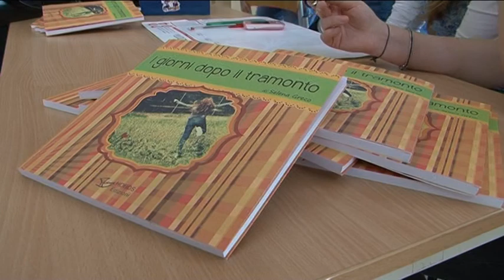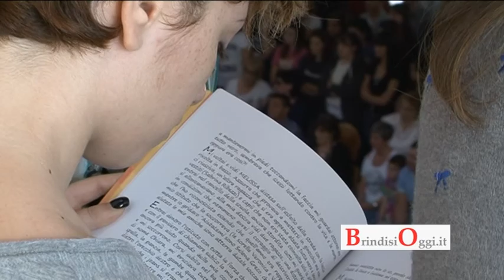interviste presentazione libro selena greco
Strage del Morvillo Falcone a Brindisi. Ad un anno dall'attentato il libro di Selena Greco